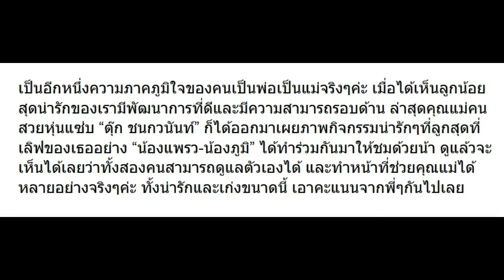เก่งจริงๆ 10 ภาพ แพรว-ภูมิ ลูก ตุ๊ก ทำเป็นหลายอย่างมาก